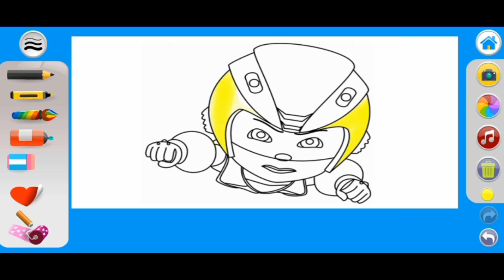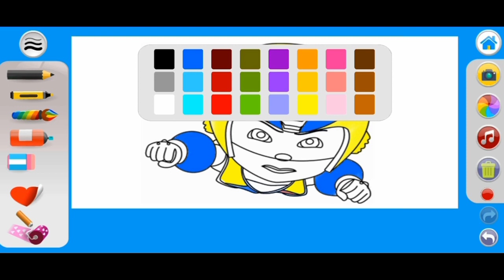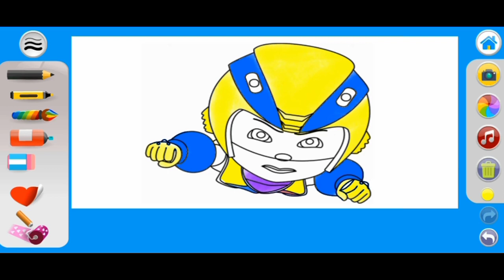वीर द रोबोट बॉय ड्राइंग स्टेप बाय स्टेप कैसे ड्रा करें Vir the Roboboy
YouTube official new kar robot 🤖 games 🤪ff